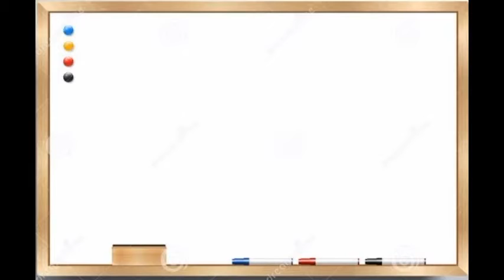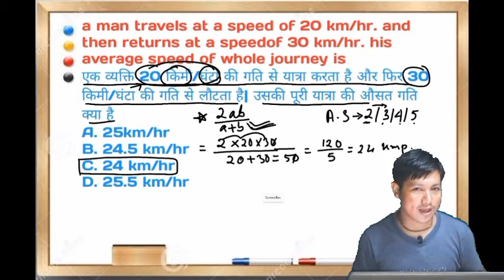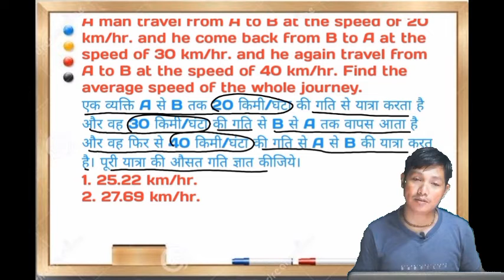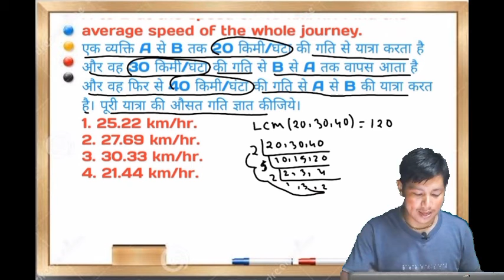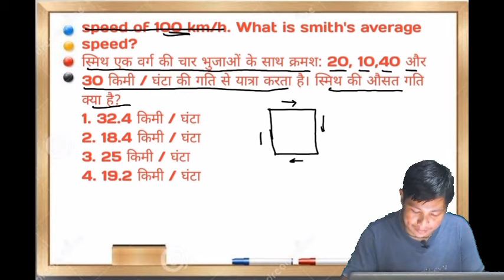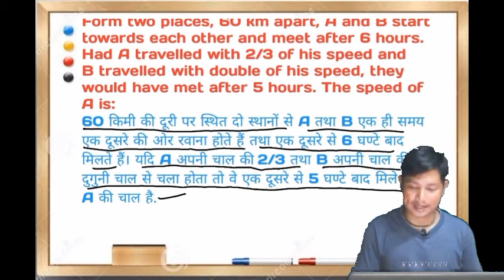Time Speed And Distance Shortcut//Train Time Distance And Speed Yricks//Time Distance And Speed.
time speed and distance shortcut tricks
train time distance and speed tricks
time distance and speed related shortcut formulas